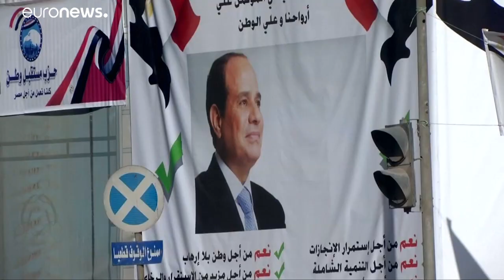Referendum in Ägypten: Mehr Macht für Präsident al-Sisi?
In Ägypten hat der Volksentscheid über neue Machtbefugnisse für Präsident Abdel Fattah al-Sisi begonnen. …